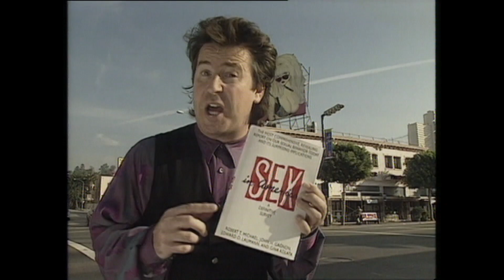Martin Salutes the World's Worst Filmmaker - Ed Wood!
Martin profiles the (then) new Johnny Depp/Tim Burton movie about the World's Worst Filmmaker - Ed Wood! He interviews the duo who conceived and wrote the film:  Scott Alexander and Larry Karaszewski. Segment created in 1994 for UK TV's #1 morning talk show ""Good Morning".  Film conceived, written, hosted & produced by Martin Lewis.